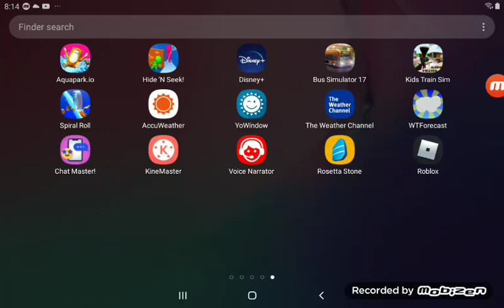goodbye 2020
finally the new year has came! this is my video of a goodbye 2020 in Minecraft video I hope you enjoyed
credits
game:Minecraft
made with: Mobizon